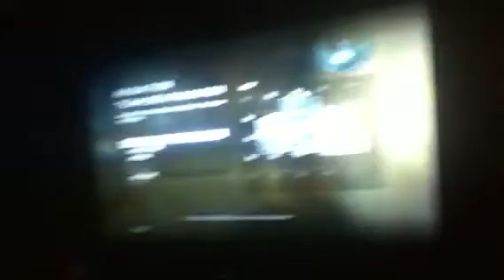Cool hiding spots in radiation